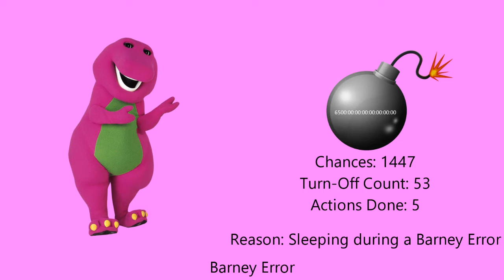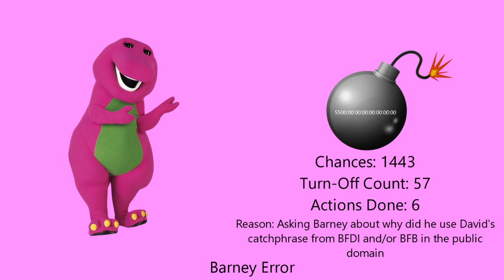My Second Massive Longest Barney Error (TSDELAVSMSBEITSS) [Part 6]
Part 6 is here! Part 7 will finish as soon as possible before we will do Part 8. It will premiere on the 6th of July, 2022, and 4:00 P.M. (A.K.A My IRL Brother's Birthday)

Please read the description and my 4 notes before commenting and give me some unpredictable speeches.

Note 2: This is what you need to remember at Part 7 and 8.

Predictions for Part 7:
Timer Reductions:
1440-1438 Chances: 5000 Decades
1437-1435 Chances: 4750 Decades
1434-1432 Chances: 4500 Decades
1431 Chances: 4250 Decades
Background:
Hot Pink
Mode:
Normal
Font:
Segoe UI
Actions Done:
1440th Chance: Zachter throws a raspberry at Barney [7]
1435th Chance: Zachter cancels Barney Error [8]

Predictions for Part 8:
Timer Reductions:
1430 & 1429 Chances: 4250 Decades
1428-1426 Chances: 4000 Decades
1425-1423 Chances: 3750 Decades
1422 & 1421 Chances: 3500 Decades
Background:
Hotter Pink
Mode:
Normal
Font:
Segoe UI
Actions Done:
1427th Chance: Zachter uses a secret command to force it to shut down the error [9]
1423rd Chance: Zachter coughs at Barney [10]

I can also do @mebem759sbespeechgivingcha6 / @BarneyErrorltonTelevision5729, @uploadafterytdeletesmyaccount9, @thomashager526, @judybarnhart5405, @Crimsonsonic09, @6890chris, @bradbartley2825, @BarneyErrorDasher, Reece Live, and Devin Sanchez's unpredictable speeches/scripts for Part 7 and 8.